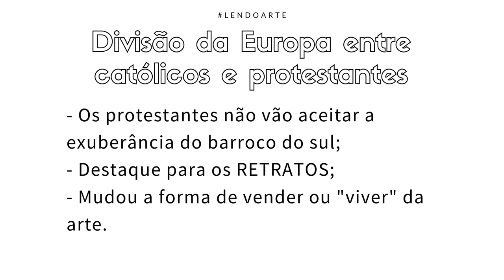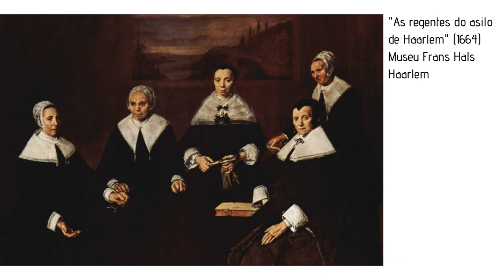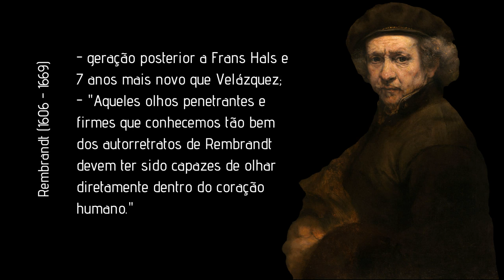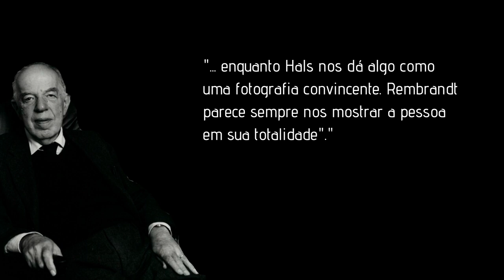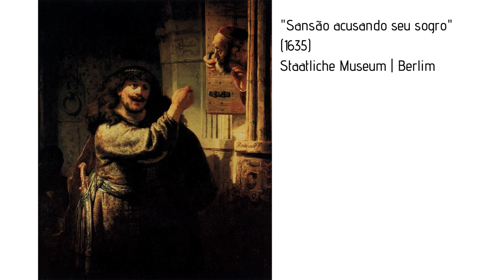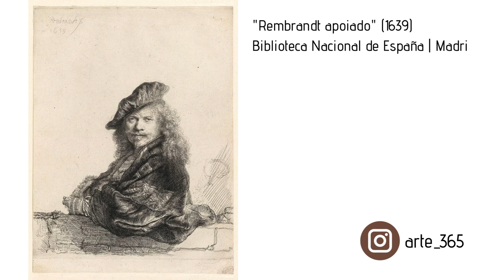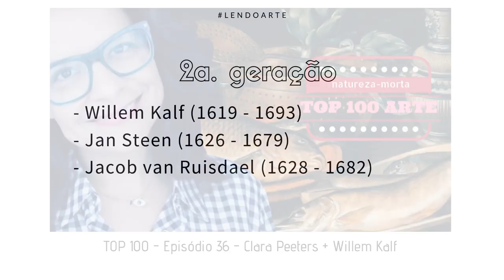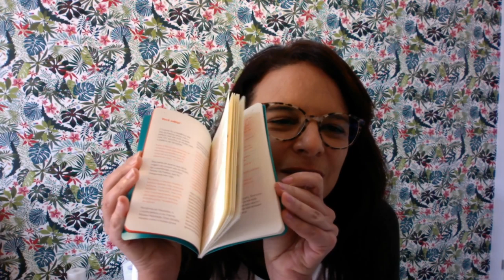Barroco é sinônimo de teatralidade - De Frans Hals a Clara Peeters | História da Arte [13]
Neste vídeo conversamos sobre o capitulo 20 do livro "História da Arte" do Gombrich. Para saber mais sobre:
- porque o barroco do Norte da Europa foi diferente do sul;
- qual foi o tema mais destacado deste período;
- Frans Hals;
- diferenças entre Hals e Rembrandt;
- como se faz uma gravura com a técnica da água-forte;
- Clara Peeters e Willem Kalf e a natureza-morta;
- Jan Steen;
- Jacob van Ruisdael.

Para comprar meu Guia do Louvre impresso e aproveitar a oferta de ganhar o Guia do Prado em pdf, escreva um e-mail para

Índice minutagem: